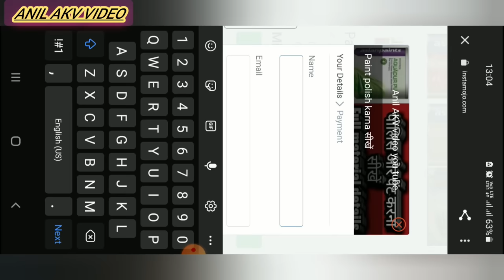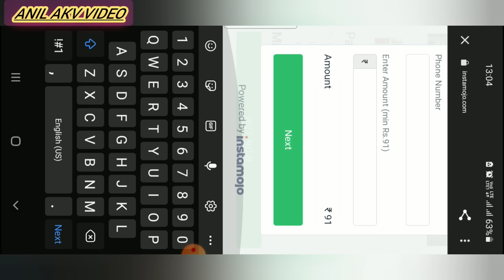wooden door polish only 100 || कम खर्चे में दरवाजे को कैसे पॉलिश करें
इस वीडियो में मैंने आपको दिखाया है की लकड़ी के दरवाजे पर कम लागत में पॉलिश कैसे की जाती है इसमें आपको हाई ग्लॉस फिनिश भी मिलेगी और स्टेप बाय स्टेप हर प्रकार की जानकारी दी हुई है वीडियो पसंद आया तो हमारे चैनल को सब्सक्राइब जरूर करें क्योंकि हमारे चैनल पर आप  इसी प्रकार की पेंट पॉलिश की वीडियो मिलती रहेंगी